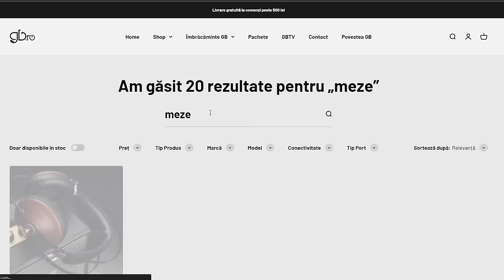DE CE SĂ TE ÎNTORCI ÎN ROMÂNIA? SEBASTIAN VĂDUVA IGDLCC 226